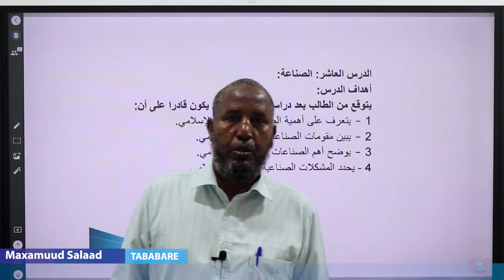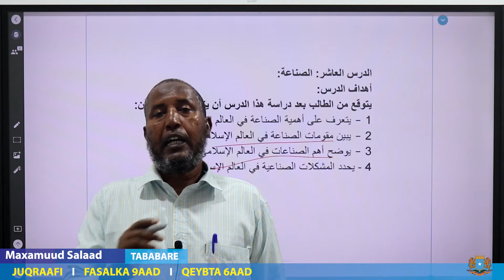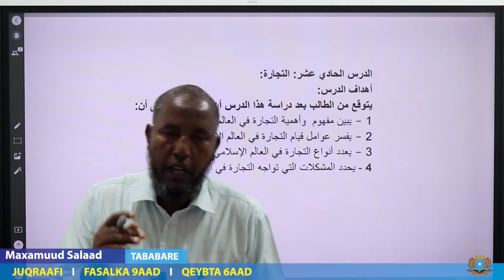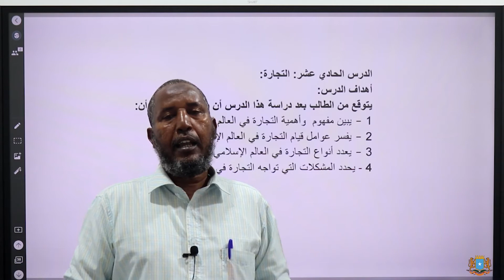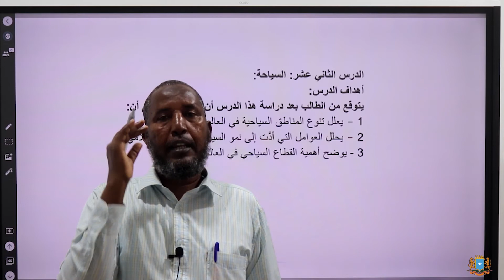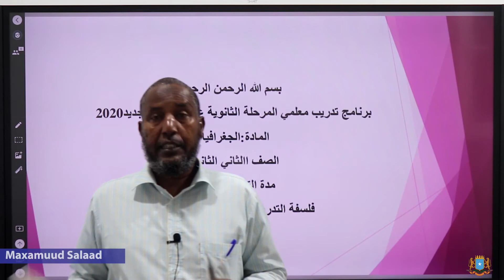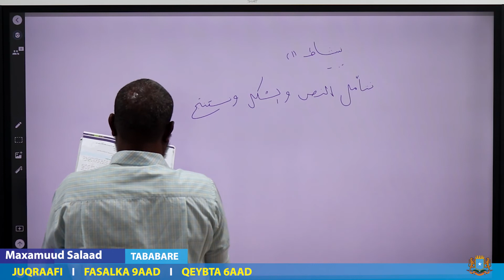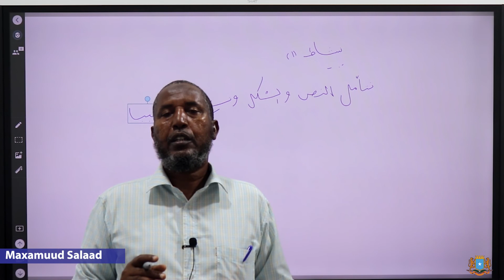Tababarka Macaliminta Qaranka Juqraafi Fasalka 9AAD Qeybta 6AAd